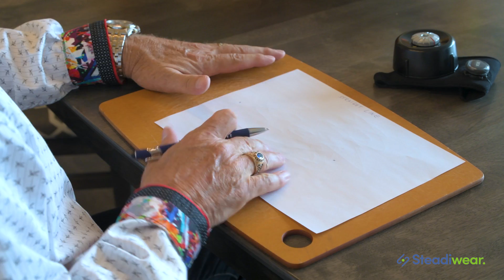Steadiwear Reviews: Steadi-Two Testimonial from John Kirkconnell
We are very excited to share the Steadi-Two with you!

The Steadi-Two is a glove designed to reduce hand tremors in Essential Tremor and Parkinson's Disease using a battery-free technology inspired by earthquake design.
Here's a testimonial from our first early adopter, John Kirkconnell.